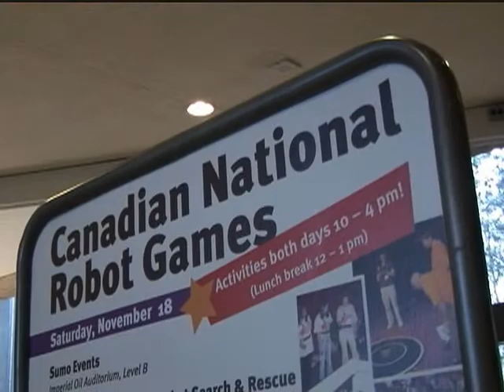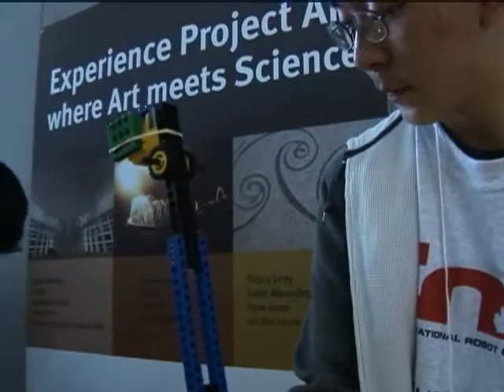Canadian National Robot Games 2006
A 3 min. vide-overview of all the different types of robots involved inOntario Science Centre's Canadian National Robot Games in 2006.  Robot-types featured include remote and autonomous Sumo, Line-following, Walkers, Lego robots etc.